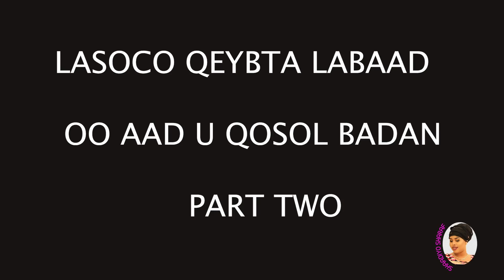SHORT FILM (RUFIYAAN ) SHAADIYO SHARAF & NINKEED OO QOORTA LAYSKU GALIYAY PART 1